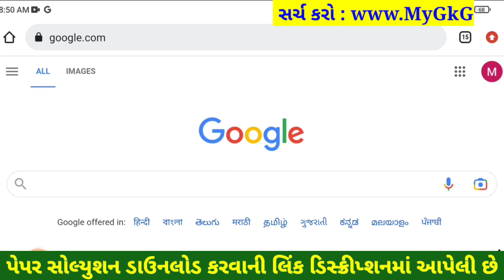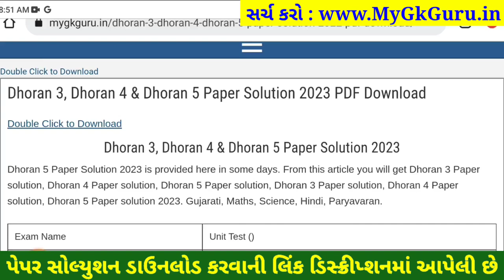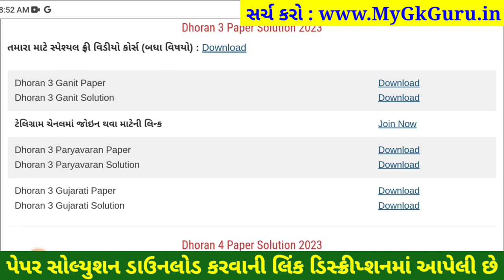Dhoran 3 paryavaran paper solution 2023 40 marks, STD 3 paryavaran paper solution 2023 std 3, 6/4/23